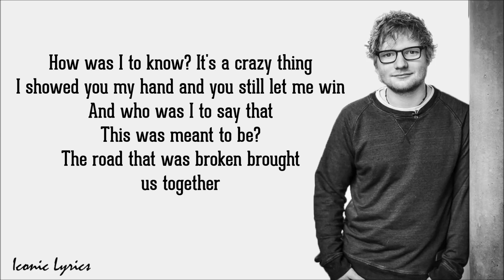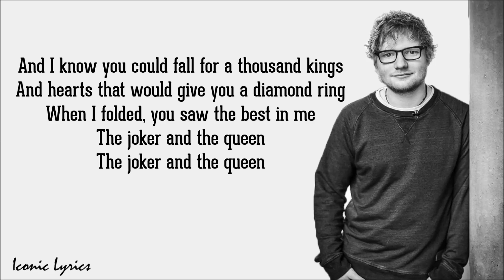The Joker And The Queen - Ed Sheeran (Lyrics)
Lyrics

[Verse 1]
How was I to know? It's a crazy thing
I showed you my hand and you still let me win
And who was I to say that this was meant to be?
The road that was broken brought us together

[Chorus]
And I know you could fall for a thousand kings
And hearts that would give you a diamond ring
When I fold, you see the best in me

[Verse 2]
I was upside down from the outside in
You came to the table and you went all in
With a single word and a gentle touch
You turned a moment into forever

[Chorus]
And hearts that could give you a diamond ring

[Instrumental Break]

[Chorus]
And I know you could fall